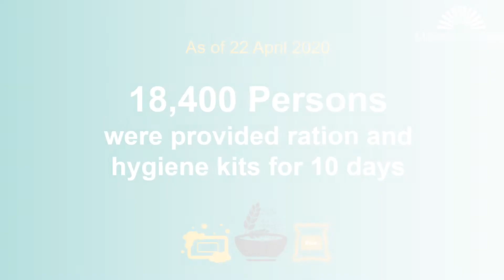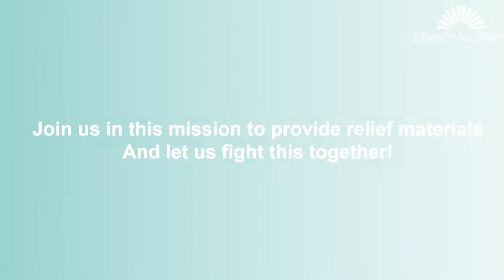COVID-19 Relief Efforts by MFV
Our COVID-19 relief efforts are reaching remote parts of the country. Check out this latest video capturing the reach and impact of our interventions. You can also join our mission by contributing generously on this